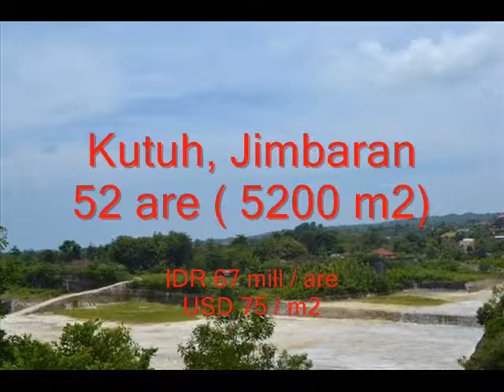for sale land in Jimbaran, Bali - TJJI007.wmv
Click The link for detail of this Amazing Land for sale in Ubud

Call  Pak Made  di  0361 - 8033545 / 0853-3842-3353
Seerious Buyer Only, Please -- No Agents -- No SMS
land for sale in ubud, bali, tegalalang, payangan, ubud, land, sale, villa, river, valley, rice paddies, view, rice field, pejeng, jimbaran, canggu, nusadua, sanur